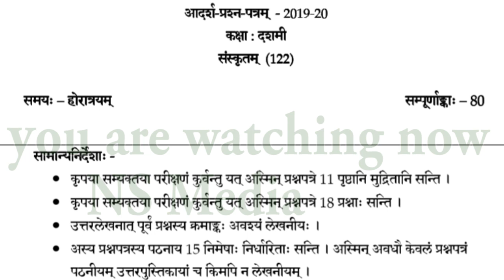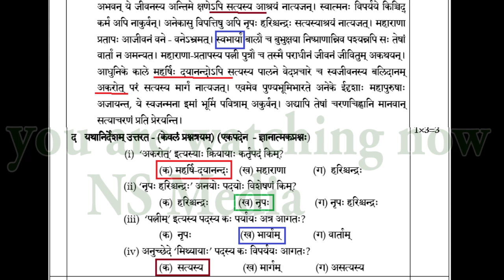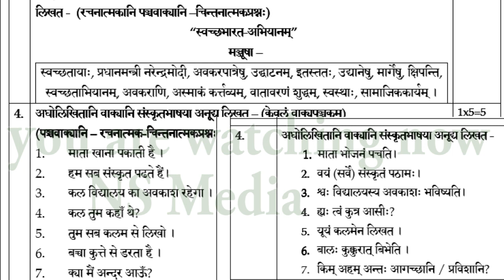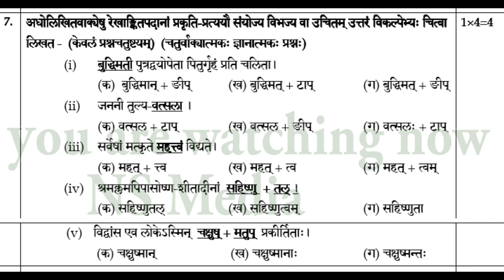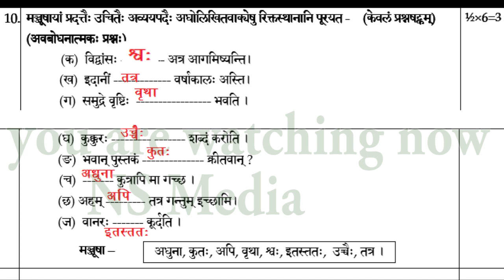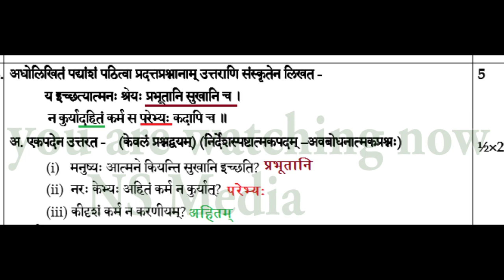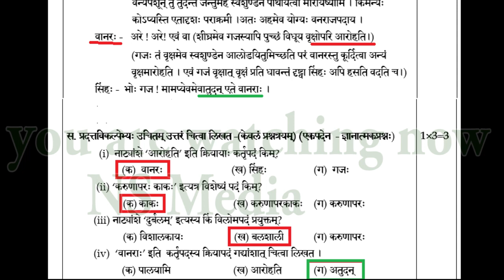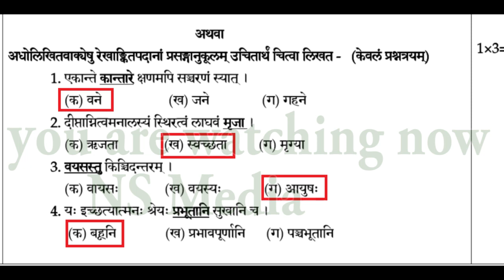10th class sanskrit sample paper practice 2019 - 20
यहाँ से आगे आने वाले सभी व्हिडिओ में हम you are watching now NS Media इस तरह का वाक्य समाविष्ट कर रहें है क्योंकि कुछ लोग हमारे व्हिडिओ चुराकर रिअपलोड कर रहे हैं।